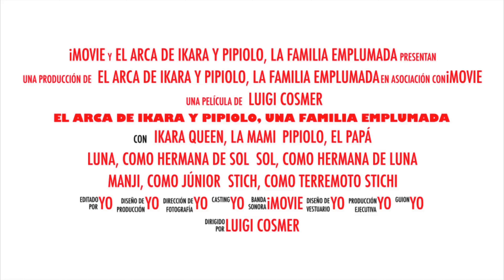Pipiolo que estás investigando 😉 (707)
Pipiolo el aventurero con Ikara de cómplice,  los pekes arreglando para ir a dormir, Luna de marujita y Sol loquita voladora 😅  éstos pipis (ninfas y agaponis)